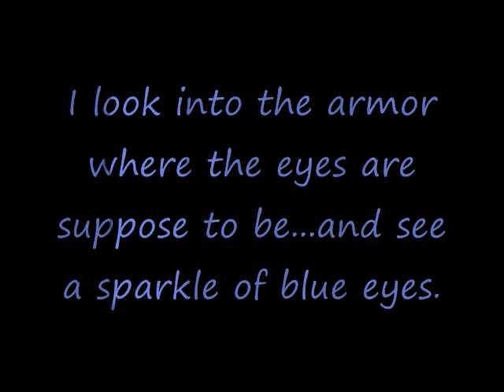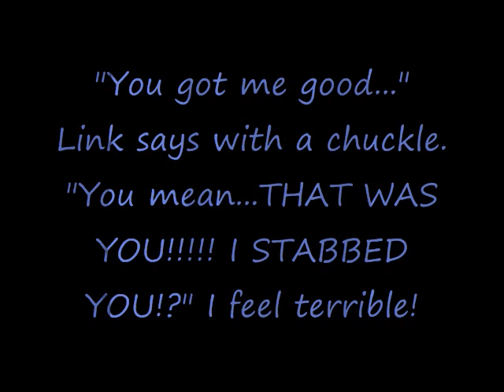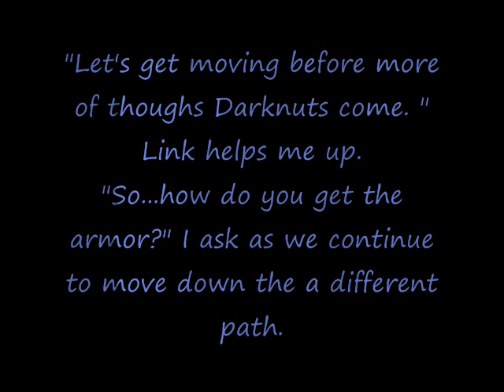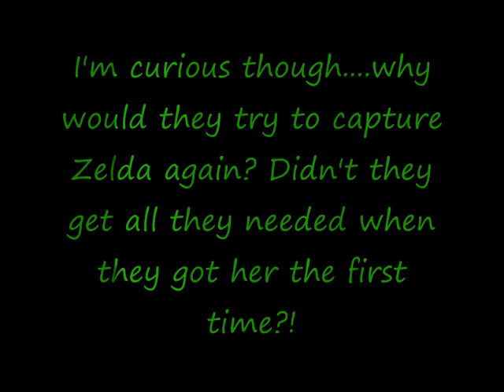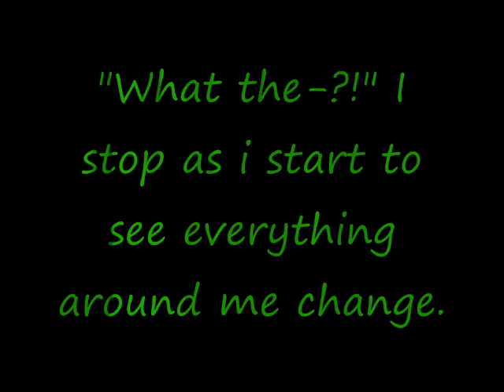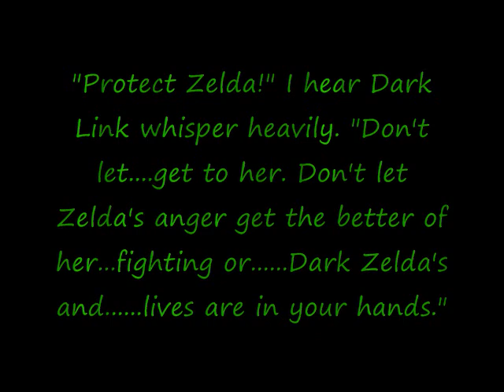Link's lost diary chapter 21: Cave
The music and pictures DO NOT belong to me!